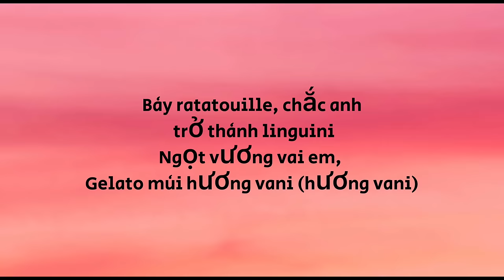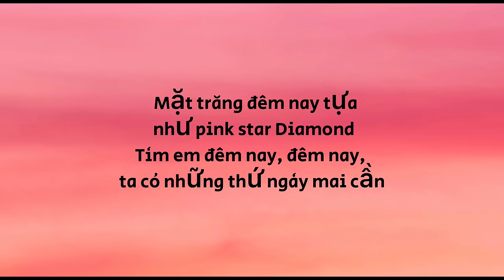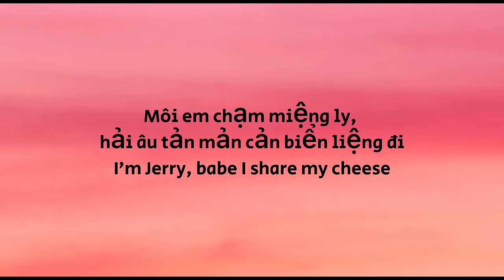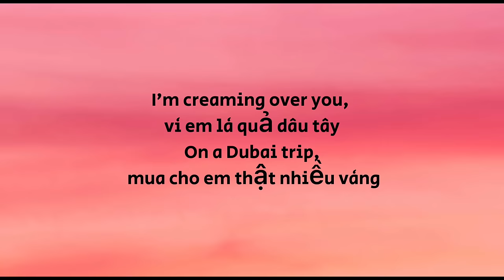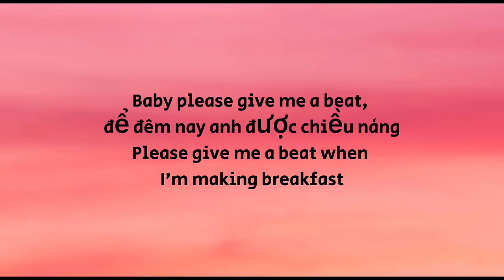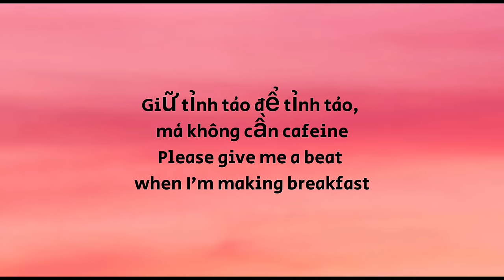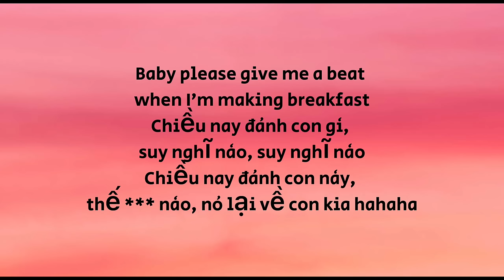GDucky - Order pizza (Breakfast) (Lyrics)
Breakfast lyrics:

Order pizza, café trứng, thêm ly machi a tồ
Cappucino, cho bình minh hôn đôi môi em vị si rô
Còn ly thủy tinh, chai rượu vang định vị làm sao được xa gần
Eiffel trên đỉnh, kem bao xung quanh Macarons vị hoa hồng

Bày ratatouille, chắc anh trở thành linguini
Ngọt vương vai em, Gelato mùi hương vani (hương vani)
Một chút hạt tiêu, trải đều lên carbonara (trải lên ca bô na rá á á)
Ngả lưng xuống con sóng này mang ta ra xa
Mặt trăng đêm nay tựa như pink star Diamond
Tìm em đêm nay, đêm nay, ta có những thứ ngày mai cần
Air king trên tay anh (rolex), và thời gian anh dành cho em
Weed a little bit, mặt trăng này đang dần to lên, sunshine

Môi em chạm miệng ly, hải âu tản mản cản biển liệng đi
I’m Jerry, babe I share my cheese
Miệng anh giữ nắp champagne, tai đang đuổi bắt âm thanh
I’m feeling crazy, give me a beat

Please give me a beat when I’m making breakfast
Baby please give me a beat when I’m making breakfast

Muốn làm cho em 1 bữa sáng thật healthy và balance
Một bài thể dục ở giữa háng, tập cùng em vài ba lần
A sausage with two omelets and some bacon
Lại gần giường em, hôn đôi môi em và châm cho em 1 vacant

Này ratatouille chắc anh trở thành linguini
Anh đưa em lên sofa, xem phim như ở CGV
I’m finding out her spot, they call me the Shinichi
Em ơi lên đây đu đưa đi

Từ Tây Ban Nha sang Tunisia
Lênh đênh trên du thuyền mà anh thả đâu đây
I’m creaming over you, vì em là quả dâu tây
On a Dubai trip, mua cho em thật nhiều vàng

Baby please give me a beat, để đêm nay anh được chiều nàng
Hoàng hôn tan ca, em, vội ngả lưng ra sofa
Chivas 12, thêm 3 lần coca cola pha soda
Chân anh vội bước, qua cánh cửa, gặp mặt em aloha

Book về Hawaii, với em không quan tâm chi vài ba đô la
Anh không cứng cũng chẳng mềm như linguini
Anh không phải là neard, cũng chẳng gangster như Eazy-E, và
Vài mili men, trước màn hình và DVD

Em muốn sao cũng xong hết vì anh không phải LGBT
Đánh thức thính giác em là phô mai, anh luôn tìm như Jerry (Jerry)
Tỏa mùi hương ngây ngất, em như là blue berry (blue berry)
Netflix and smoke, cũng biết em là mê phim

Giữ tỉnh táo để tỉnh táo, mà không cần cafeine

Chiều nay đánh con gì, suy nghĩ nào, suy nghĩ nào
Chiều nay đánh con này, thế *** nào, nó lại về con kia hahaha